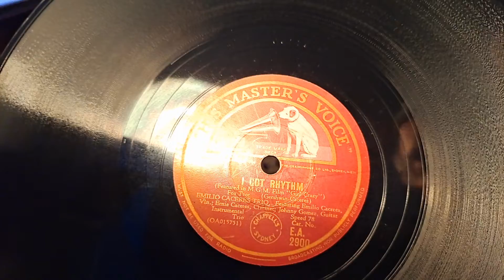I Got Rhythm. Emilio Caceres Trio. HMV 78rpm. Bush Crosley Style Portable Suitcase Record Player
Bush branded Crosley Victrola style suitcase record player. Upgraded with 78/vinyl flip stylus cartridge. Here using a blueant x2 Bluetooth speaker. Connected the RCA outputs of the player to the aux input of the speakers.